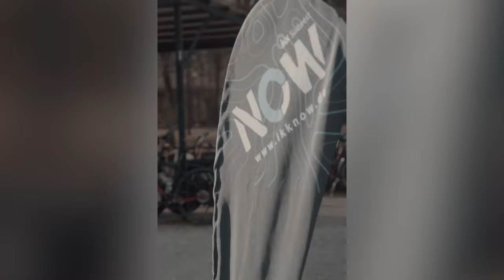TravelVlog - Episode #3 - Bikepacking von Venedig nach Istrien (Slowenien und Kroatien)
Allgemeines:
Anfang März 2022 werde ich mich in Saarbrücken vor meiner Haustür auf mein Fahrrad setzen und losfahren: Durch den Balkan, über die Türkei, Kasachstan und den Südkaukasus, über das Pamirgebirge nach China mit dem Ziel Südostasien. So lautet zumindest derzeit der Plan. Wirklich sicher ist derzeit eigentlich nur, dass ich zwischen 10 und 12 Monaten unterwegs sein werde. Den Verlauf meiner Reise möchte ich für mich und für Interessierte dokumentieren. In Text, Bild und Video.